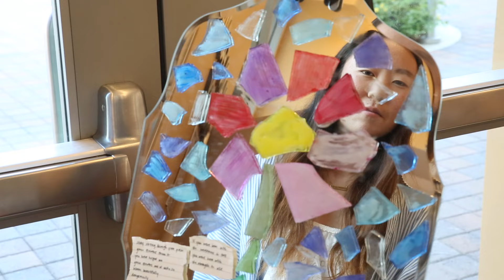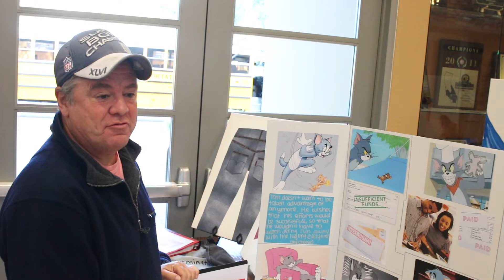Sage Hill Portfolio Night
The tradition continues, as each Sage Hill student creates an English portfolio to reflect on his or her reading and writing for the year.

We come together as a community to share this work with teachers, classmates and families.